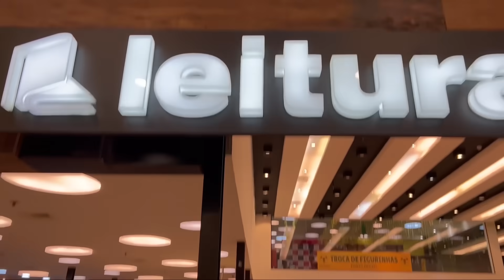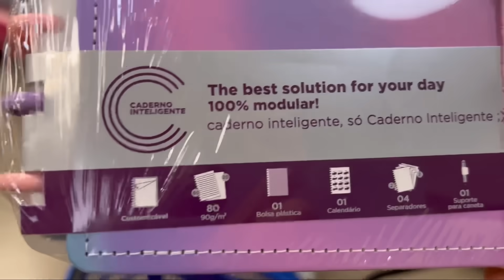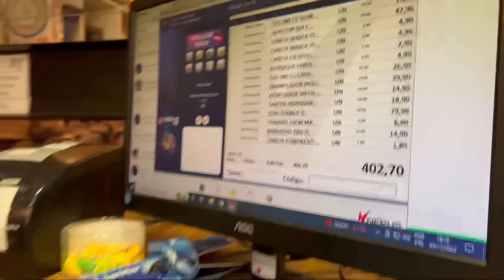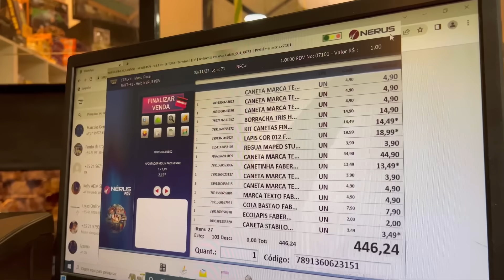GANHEI R$ 1000 (MIL REAIS) PRA COMPRAR MATERIAL ESCOLAR E DIVIDI COM A GIGI * volta às aulas 2023 *